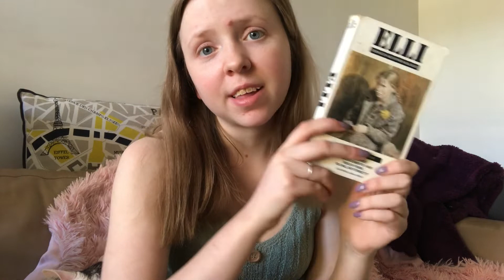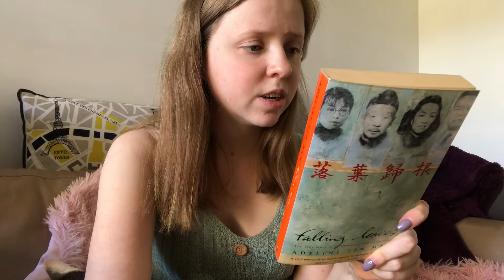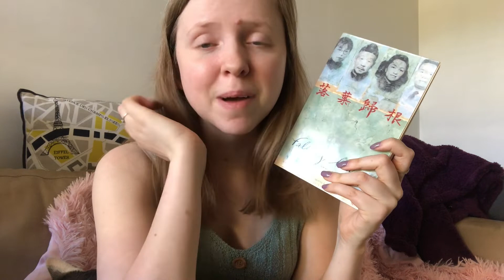The Oldest Non Fiction Books On My Shelves